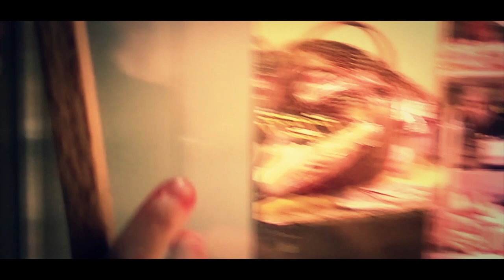Zombiewalk Trier - "Nur Zombies brauchen Fleisch" - peta2 Streetteam Trier (Portfolio SPURGO.de)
Durch die älteste Stadt Deutschlands laufen Zombies!
Was einer Horrorszene gleicht, ist ein inszeniertes Szenario: Die Zombies sind auf der Suche nach Fleisch! Denn "Fleisch ist nur für Zombies", wie es auf den Plakaten der Aktivisten des peta2-Streetteams Trier steht.
Fleisch ist ein grausames Lebensmittel von einem Tier, das nicht sterben wollte und sein kurzes Leben lang nur Qualen ausgesetzt wurde.

Für weitere Informationen und hilfreiche Tipps zum Umstieg auf eine tierfreundlichere Ernährung und Lebensweise

"plank of wood dragged over concrete floor" by Pusteblumi